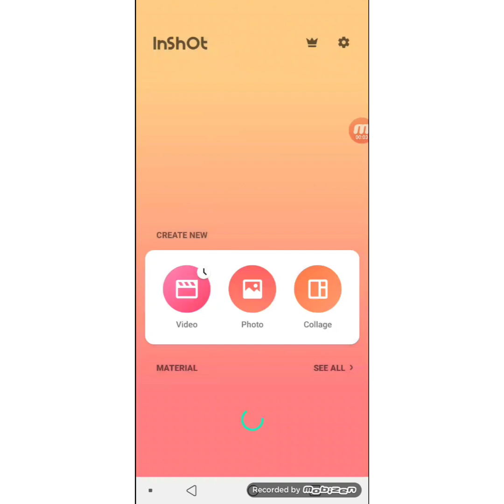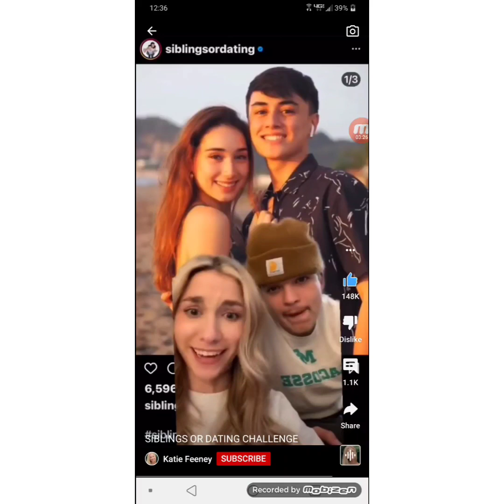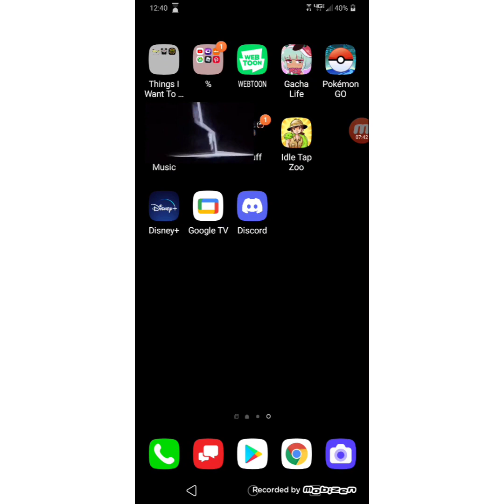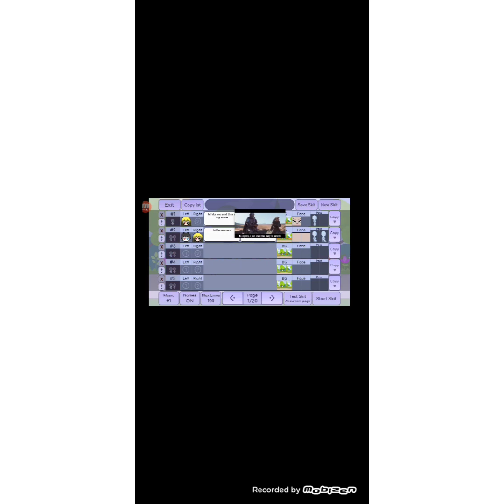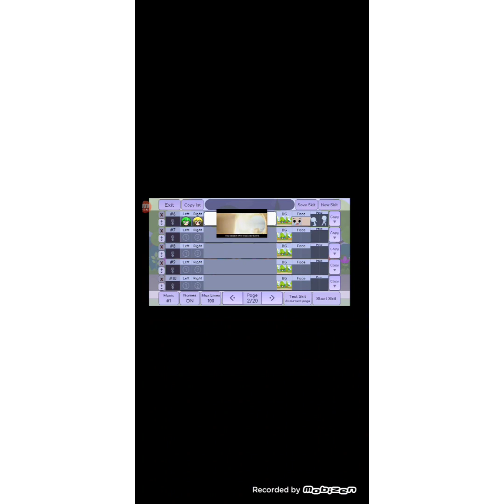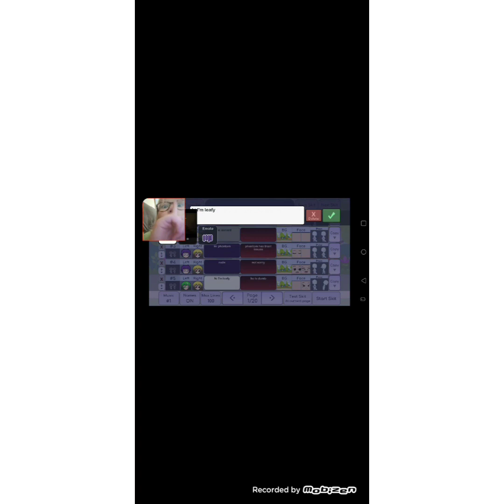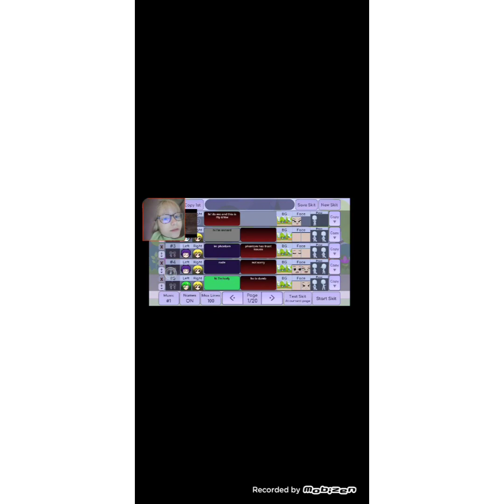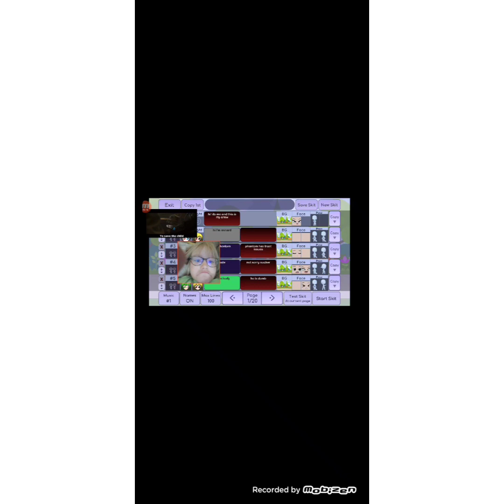staying on the couch as long as I can part 2